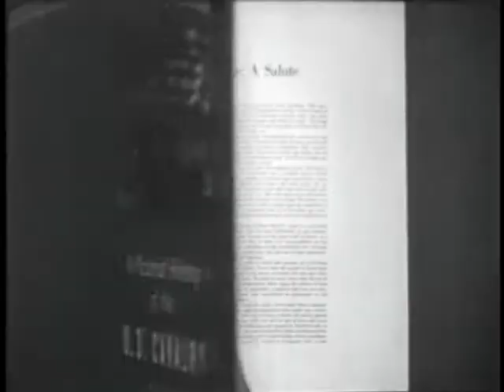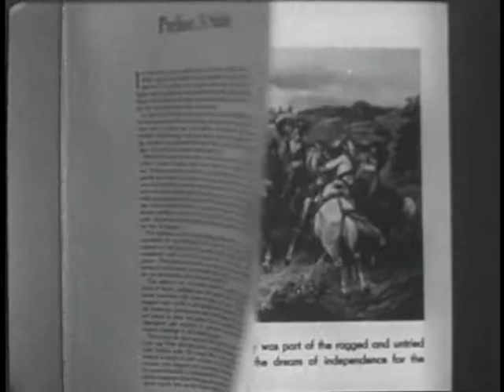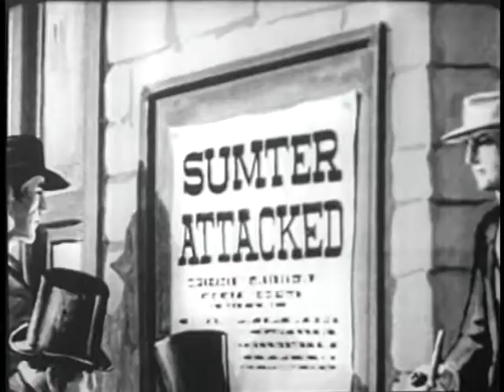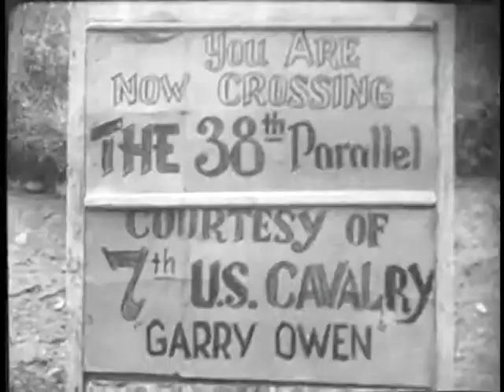A PICTORIAL HISTORY OF THE U.S. CAVALRY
A PICTORIAL HISTORY OF THE U.S. CAVALRY - Department of Defense 1964 - PIN 30180 - MILITARY SERVICE OF U.S. CAVALRY THROUGHOUT THE NATION'S HISTORY, WITH FOCUS ON ITS CHANGED COMBATROLE SINCE WORLD WAR I AS AN EFFECTIVE INFANTRY UNIT.